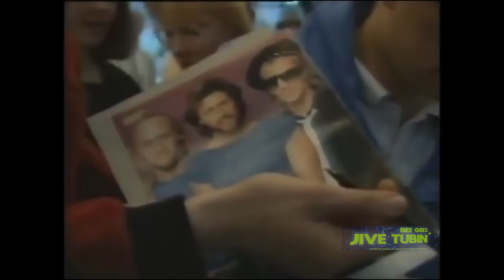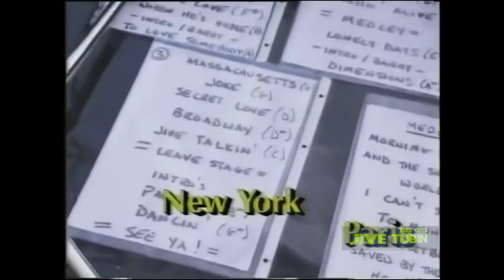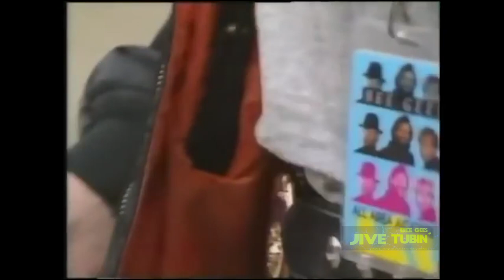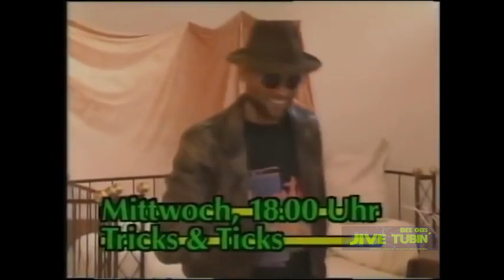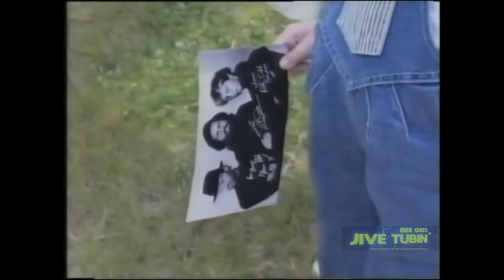BEE GEES - High Civilization World Tour - Berlin, June 1991 - German TV Documentary - Rescaled 1080p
High Civilization World Tour is the tenth concert tour by the Bee Gees in support of their nineteenth studio album High Civilization. The tour began on May 25, 1991 in Kiel, Germany and ended on July 9, 1991 in Birmingham, England.
High Civilization was the last album by the Bee Gees recorded for Warner Bros. Records, Warner Music as part of a four-year contract. It was also the first post-RSO Records era album not to feature concert dates in the United States, presumably due to health issues with Barry Gibb and lackluster record sales. The band played fourteen successful concerts in Germany and toured other European countries such as France, Switzerland, Netherlands, Ireland and the UK. They also played three dates in Spain for the first time in their career.